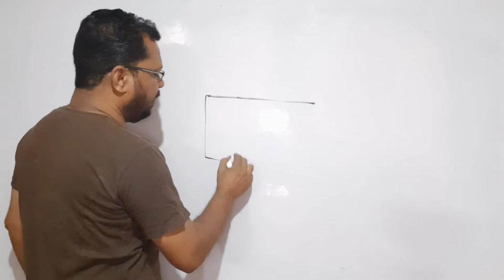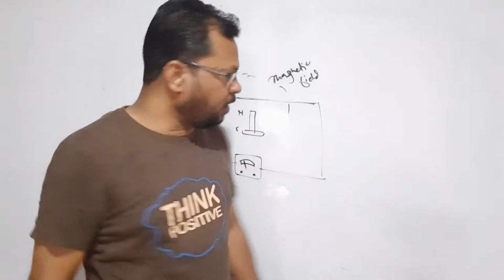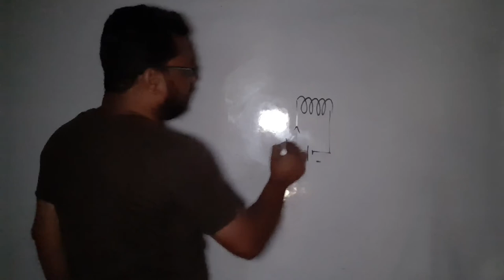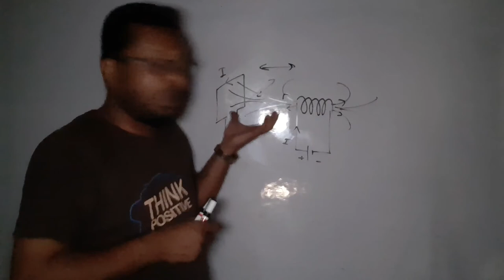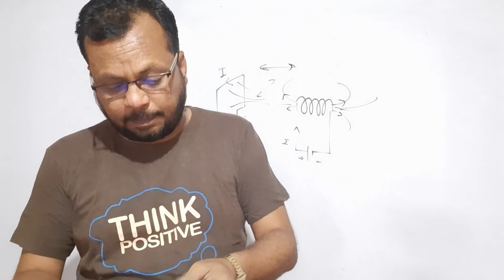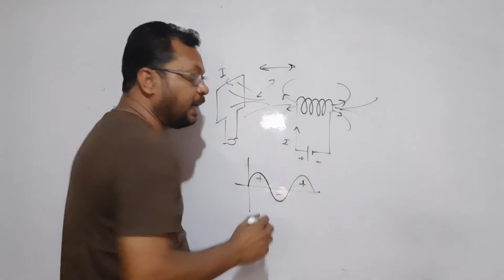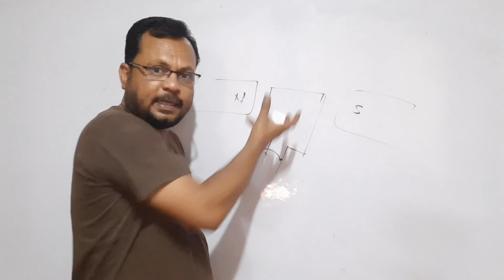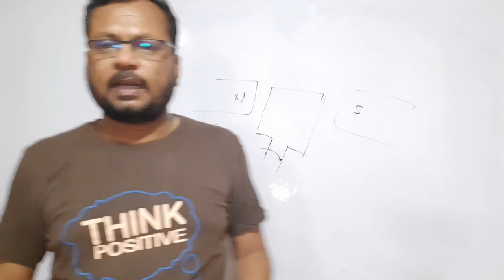Effects of electric current/Class 10/Part 5/Maharashtra State Board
To see video lessons on entire syllabus, install GYRUS mobile app from Google Play Store or Follow the